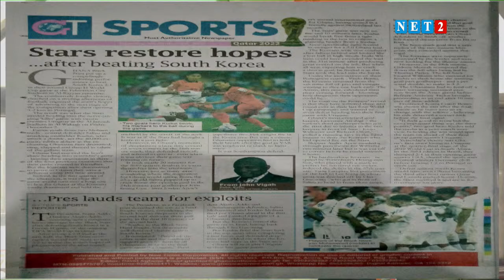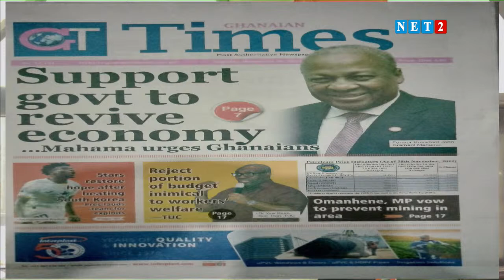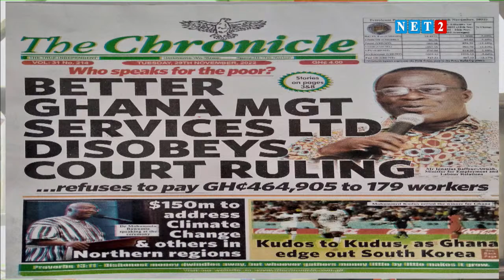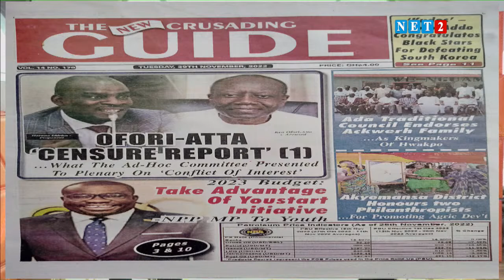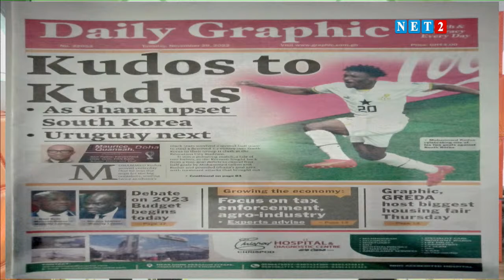THE DIALOGUE WITH HON. KOFI AMOAKOHENE FORMER BONO EAST REGIONAL MINISTER (NOVEMBER 29, 2022)